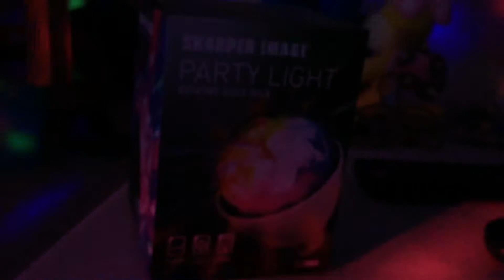Forever Sleeps Under Primary Colors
9 dollars off the shelf in Menards because I like strange items like these especially the hardware stuff.